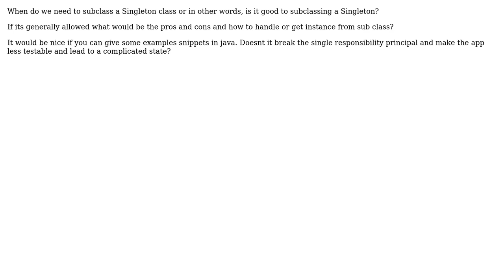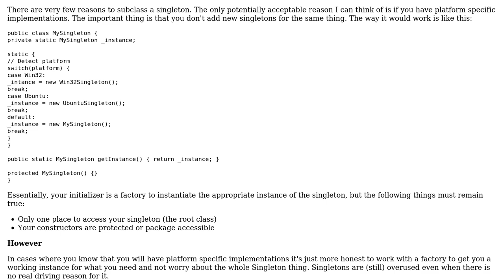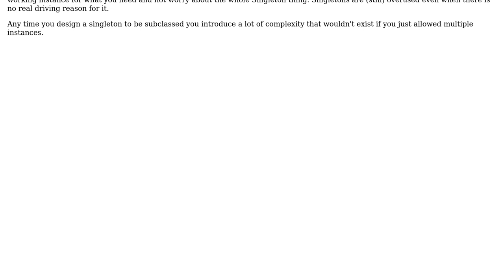Is it worthy subclassing a Singleton class? (2 Solutions!!)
Is it worthy subclassing a Singleton class?

With thanks & praise to God, and with thanks to the many people who have made this project possible! | Content (except music & images) licensed under CC BY-SA | Music | Images & others | With thanks to user Sazzad Hissain Khan user gnasher729 user Berin Loritsch and the Stack Exchange Network Trademarks are property of their respective owners. You are responsible for your own actions.